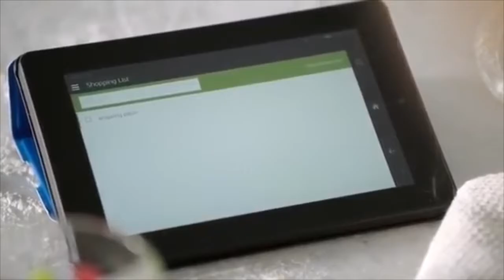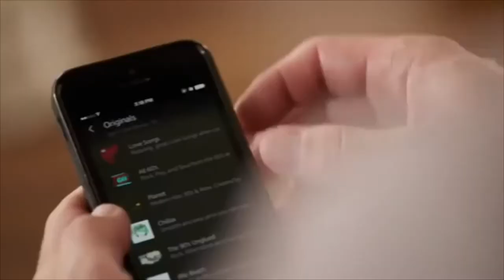Introducing Amazon JayJay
This took me 3 hours to make😭😭